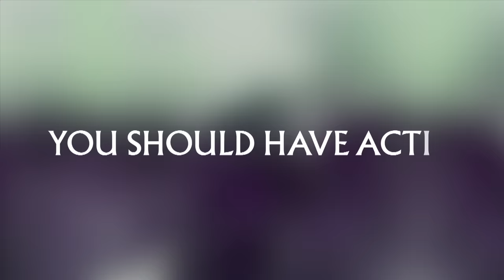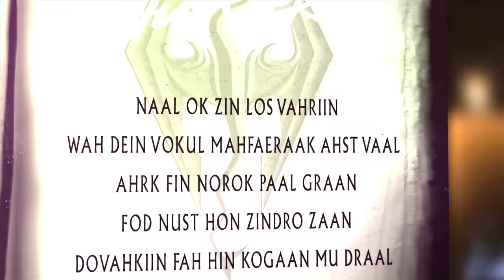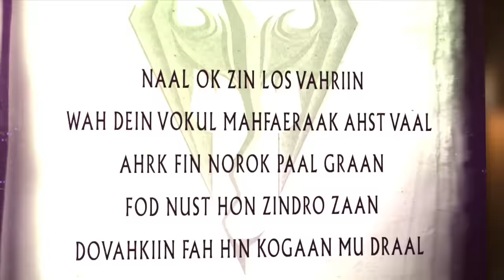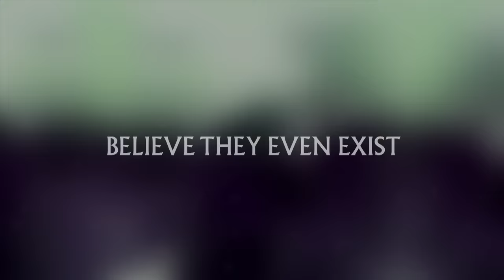Headhunterz - Dragonborn (Official Videoclip)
This is the official video for Dragonborn, the tribute to Skyrim.
Check for the free release!

Music produced by Headhunterz.
Video made by artwork contest winner Niels Krikke & Erin Sonsma.